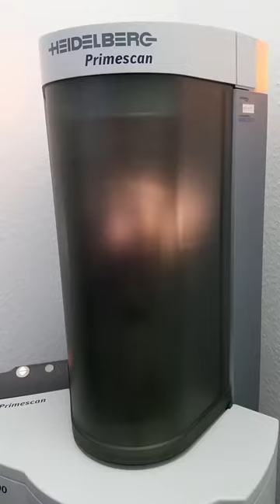The Ultimate Scanner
Heidelberg Drumscanners are high-end scanners used for capturing ultra-high-resolution images with incredible color accuracy. These scanners use a unique cylindrical drum to scan images, which allows for precise image capture without any distortion or skewing. With their advanced technology and unparalleled image quality, Heidelberg Drumscanners are a top choice for professionals in the graphic design, printing, and photography industries. Whether you're looking to capture artwork, photographs, or other types of media, Heidelberg Drumscanners are the perfect tool for achieving the best results.